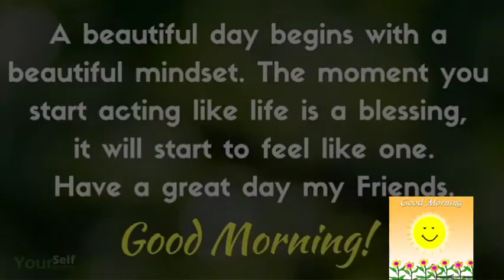morning Wednesday vibes 😌🤗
Happy Wednesday Guys
Keep smiling 😊
Godbless always